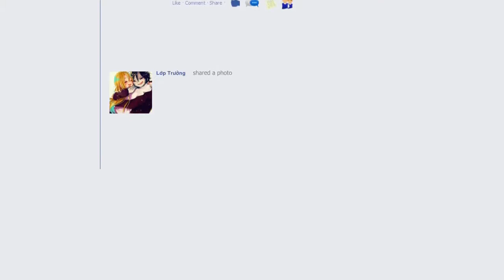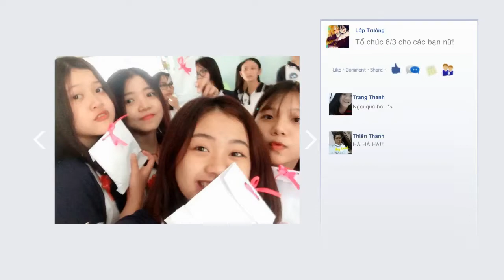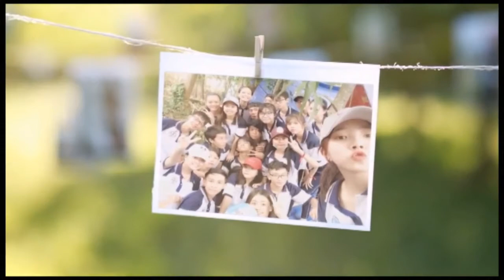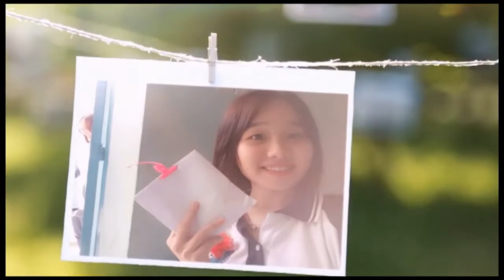Kỷ yếu lớp 10A1 - THPT Trần Đại Nghĩa 2016 - 2017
Made by Đạt Tấn Phan
Apps I used: Proshow Producer, Adobe After Effect
Music I used:
1/ Bài Ca Tuổi Trẻ
2/ Lời Hứa Ngày Chia Tay
3/ Cô Gái Nông Thôn
- If you like the video, please share it to your friends.